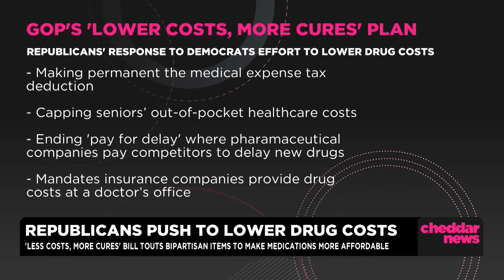Congresswoman Rodgers Slams Pelosi’s Drug Price ‘Scheme’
Washington Congresswoman Cathy McMorris Rodgers and Khrystal Davis, Founding President of Texas Rare Alliance, joined Cheddar to discuss why Republicans’ approach to lower drug costs is a vast improvement over Democrats’ plan.